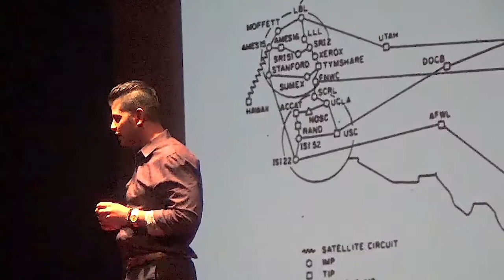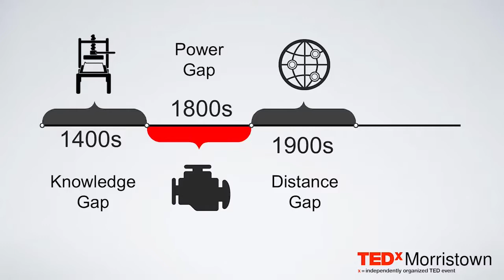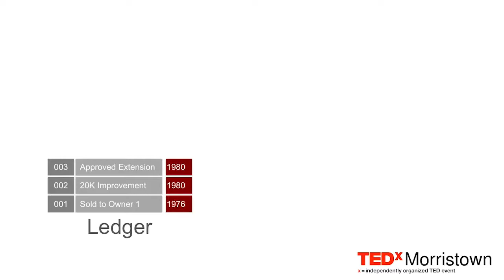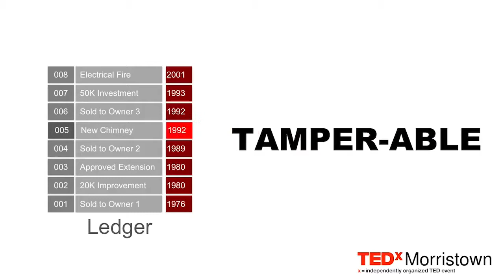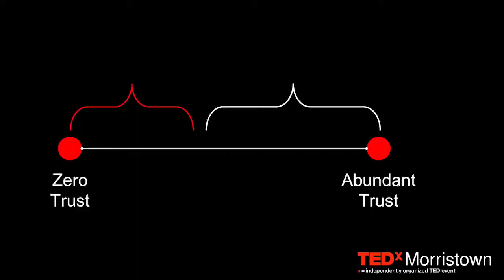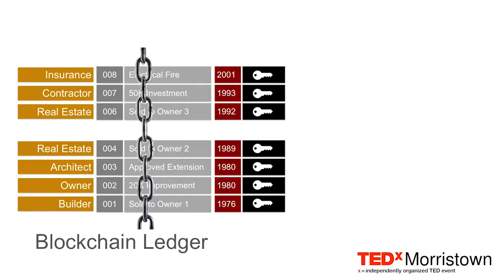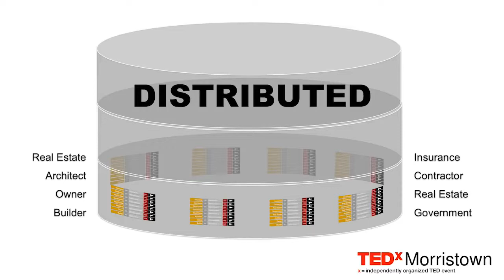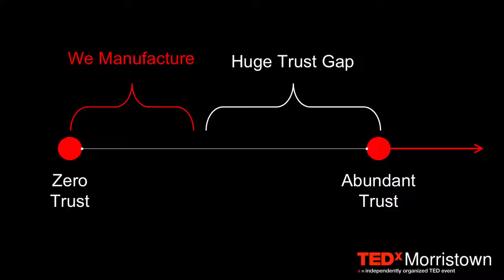Blockchain Massively Simplified - Richie Etwaru